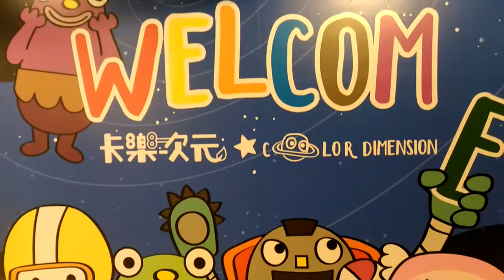威齊 禹翔 新竹煙波飯店之-卡樂次元室內遊戲場